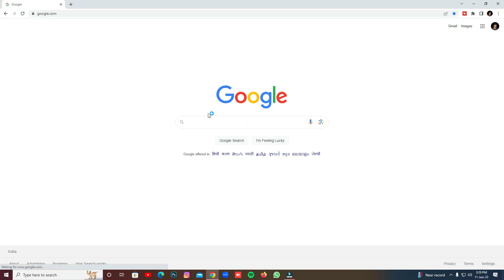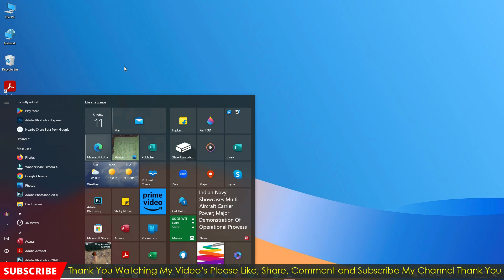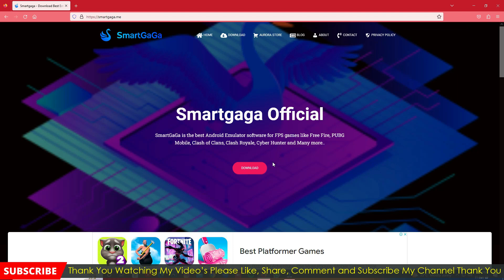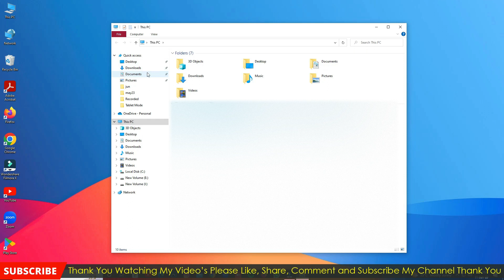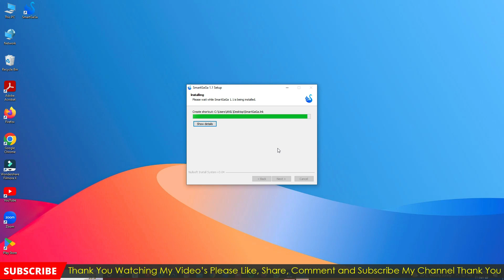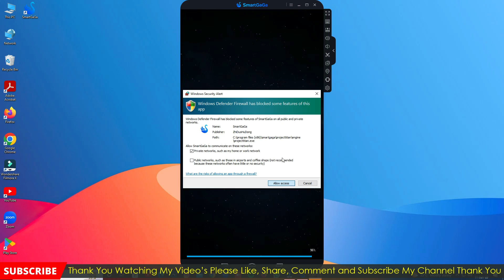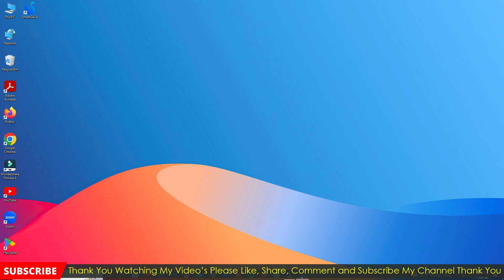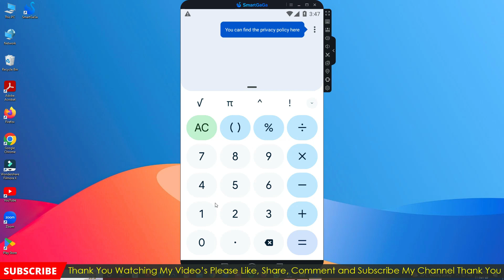How to Download and Install Google Play Store on PC and Laptop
Hi friends this is Alle AnilKumar Welcome to my channel Frnz today i will latest upload this video for How to Download and Install Google Play Store on PC and Laptop || Google Play Store (2023) I will clear explain about this video for every option and details please watch till end thank You.

Keys:
how to download playstore in laptop
install playstore in laptop
how to install playstore apps in laptop
install playstore apps on pc
download playstore apps
how to download plastore apps
how to download apps from playstore in pc
how to download playstore on pc
how to install palystore in laptop
download apps in laptop
how to download playstore apps
download playstore apps on pc
download play store on pc
play store for pc how to download play store on laptop